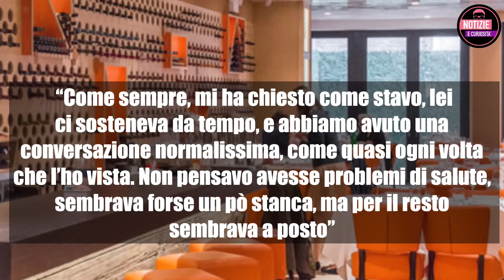Ivana Trump: il racconto in lacrime dell’ultima persona che le ha parlato con lei